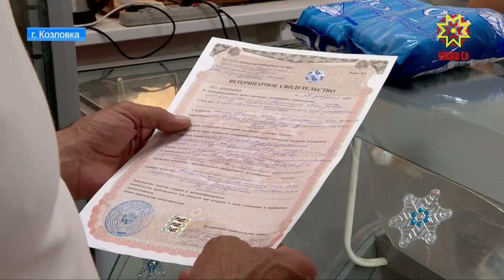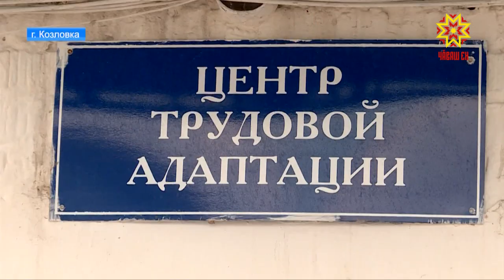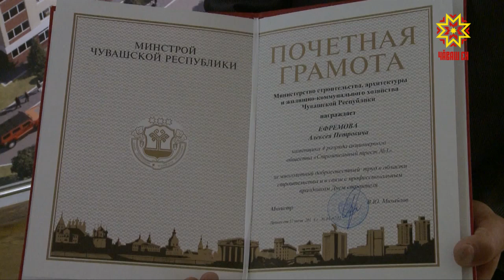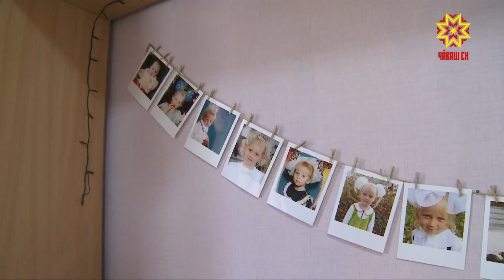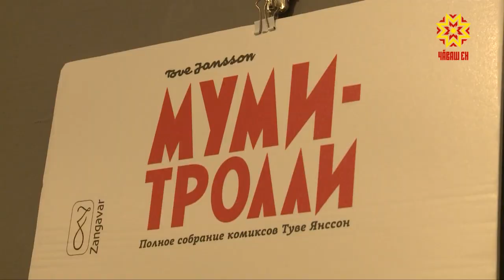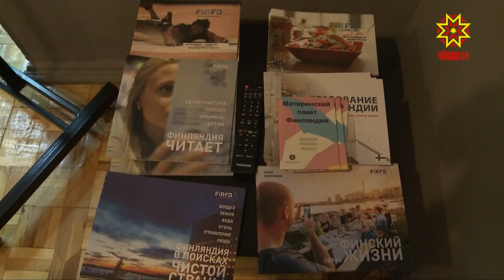Республика 09.08.2018 на русском языке. Вечерний выпуск